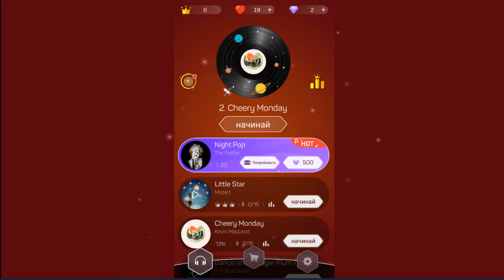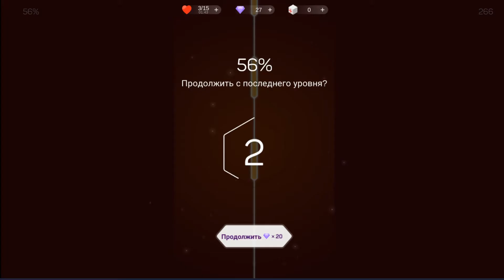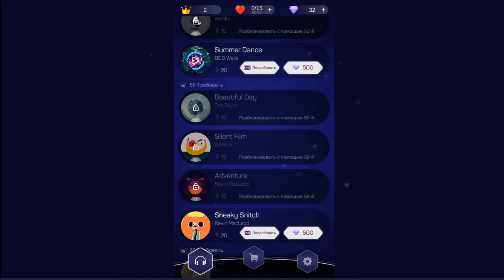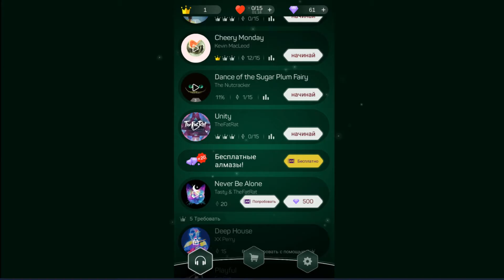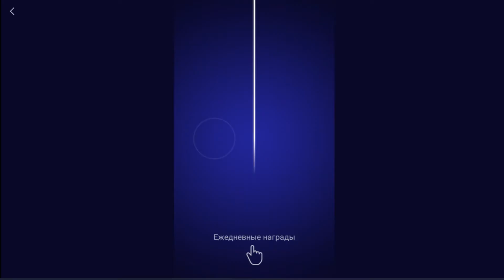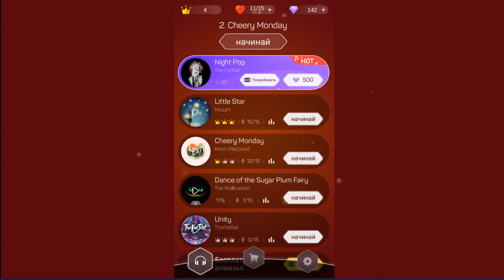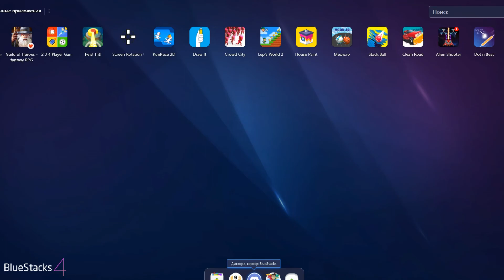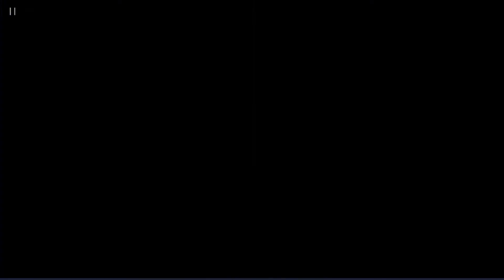Dot n Beat топ игра Google Play демонстрация